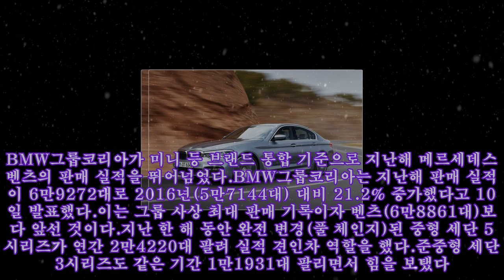BMW그룹코리아, 지난해 전체 판매량 벤츠 넘었다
,#시승기,#아재라이드 전기차,#그랜저,#수입차,#bmw! benz
BMW그룹코리아, 지난해 전체 판매량 벤츠 넘었다 BMW그룹코리아가 미니 등 브랜드 통합 기준으로 지난해 메르세데스벤츠의 판매 실적을 뛰어넘었다.BMW그룹코리아는 지난해 판매 실적이 6만9272대로 2016년(5만7144대) 대비 21.2% 증가했다고 10일 발표했다.이는 그룹 사상 최대 판매 기록이자 벤츠(6만8861대)보다 앞선 것이다.지난 한 해